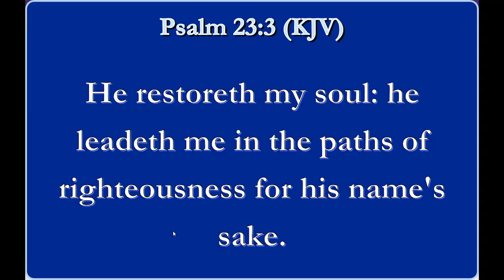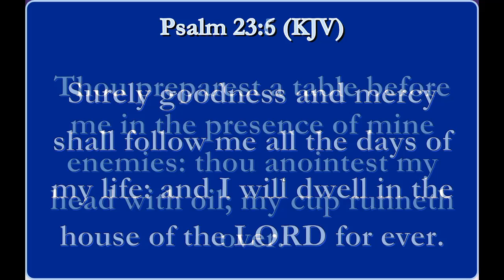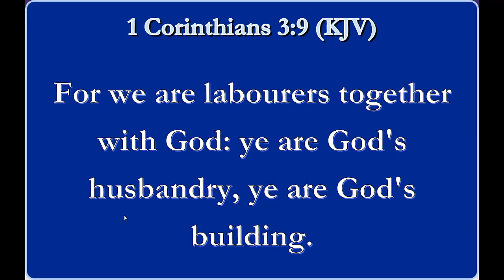Let's Work This Out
Pastor Roosevelt Allen Jr.
1st Corinthians 3:8-9